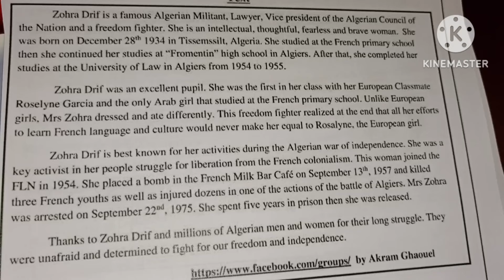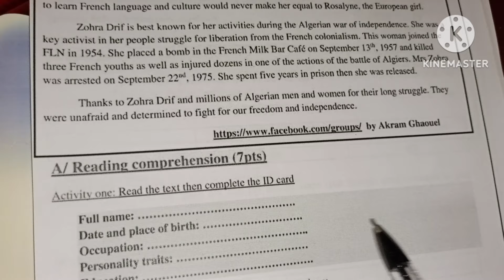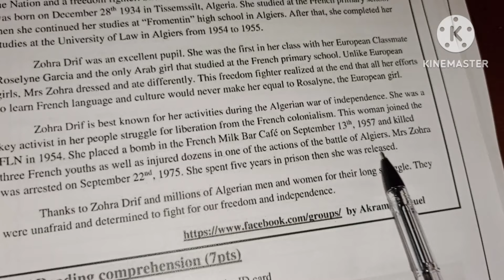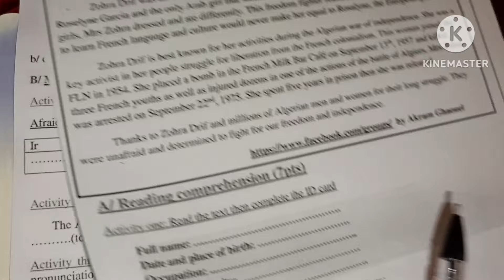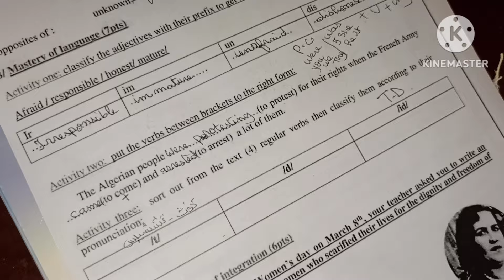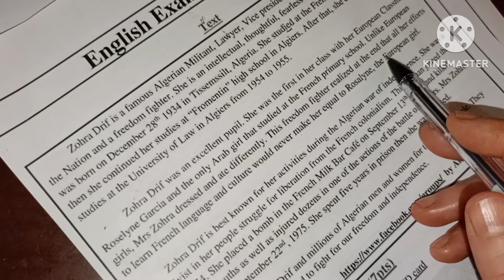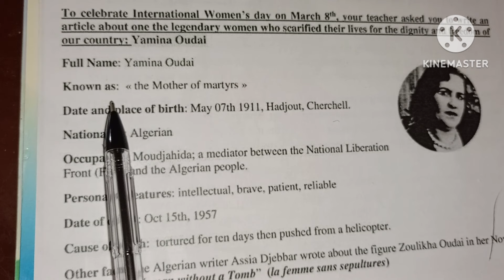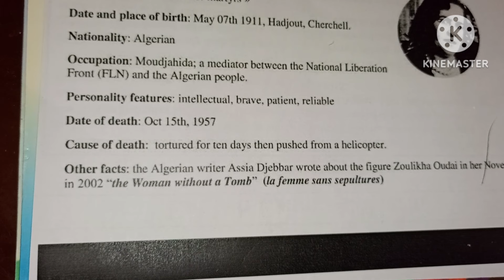اختبار مقترح بقوة للفصل الثاني الإنجليزية الرابعة متوسط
رابط الاختبار للتحميل والطباعة